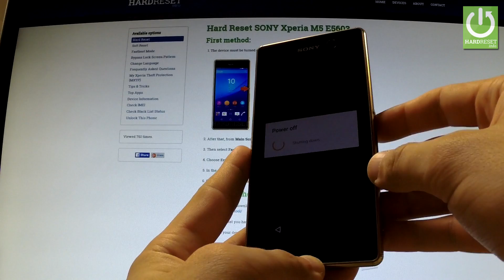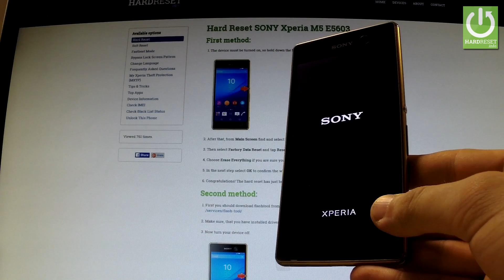Hard Reset SONY Xperia M5 E5603 - Bypass Password by Recovery Mode in SONY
How to enter the Recovery Mode in Sony Xperia? How to accomplish the factory reset? How to reset screen password? How to enter the recovery mode? How to remove pattern lock? How to reset your device? How to perform a factory reset operation? How to bypass screen lock portection? How to reset phones password?
It explains step by step how to factory reset the SONY Xperia M5 E5603 resetting your smartphone will result in the deletion of all the personal data stored on your phone's internal memory and it will return the smartphone's settings to factory values.